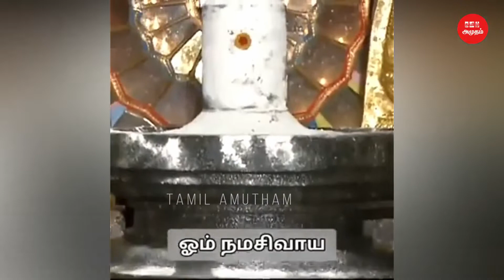இன்று வெள்ளிக்கிழமை பிரதோஷ தரிசனம் செய்தால் சுக்கிர யோகம் நிச்சயம் | Pouring gold coins | Pradosha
இன்று வெள்ளிக்கிழமை பிரதோஷ தரிசனம் செய்தால் சுக்கிர யோகம் நிச்சயம் | Pouring gold coins | Pradosha | Tamil Amutham

இன்று புரட்டாசி மாத வளர்பிறை பிரதோஷம்...!!
பொதுவாக பிரதோஷ காலம்  என்பது சிவன் வழிபாட்டுக்குரியது. ஒவ்வொரு மாதமும் வளர்பிறை மற்றும் தேய்பிறை காலங்களில் திரயோதசி திதி வரும் .அன்றைய தினம் மாலையே பிரதோஷ தினமாக சொல்லப்படுகிறது . வளர்பிறை பிரதோஷத்தின்போது தேவர்களும், தேய்பிறை பிரதோஷத்தின்போது மனிதர்களும் கட்டாயம் சிவனை வழிபட வேண்டும் என்பது ஐதீகம்.